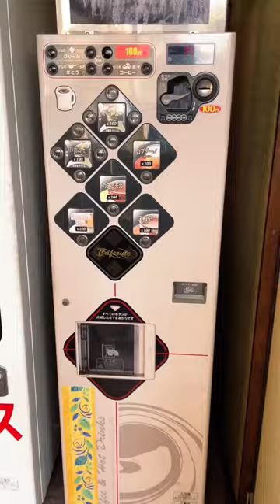American Coffee at an Old-School Arcade - Day 17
Today, I tried some American coffee at an old-school arcade in Japan. Japan, which just means weak coffee.